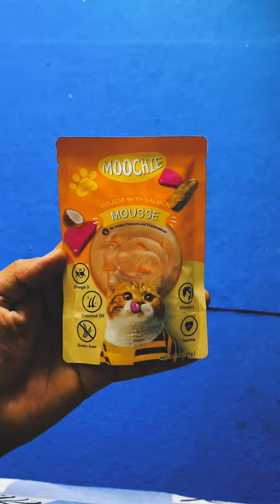Cat Eating Fish Gravy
Mousse fish gravy. I wanted to try different types of fish gravy. Yeah this gravy was effective. They love to eat this flavor. Whenever they eat anything I take videos for my YouTube channel with nature. People maybe love to watch cats when they eat something.

Song - Wannabe
Artist - Whymona